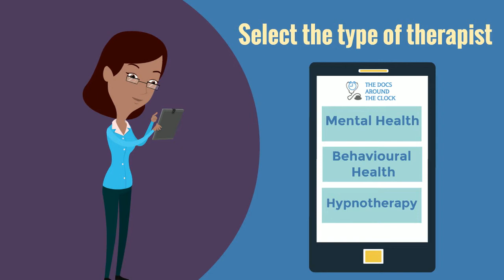The DocsAroundTheClock 2D animation for a client